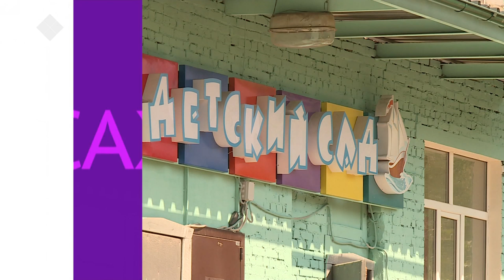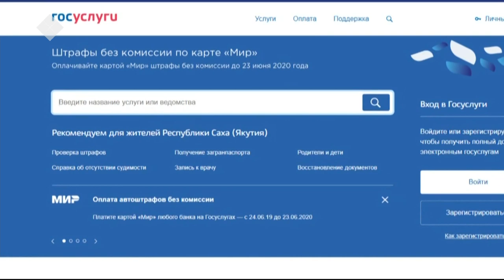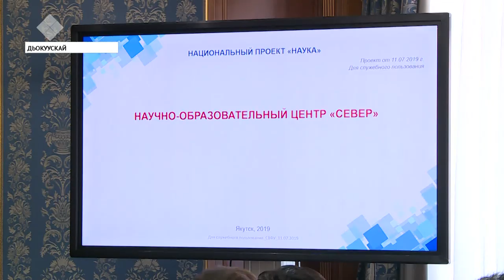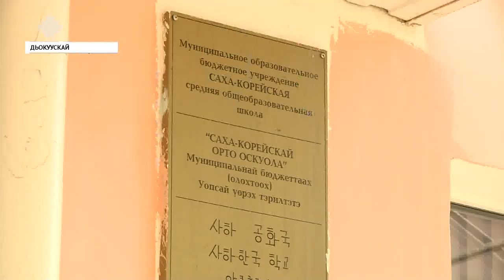«Саха сирэ» информационнай биэрии. От ыйын 12 күнэ, 13:30 ч